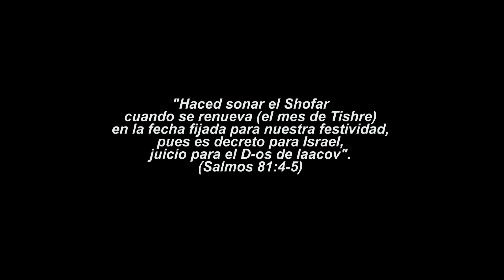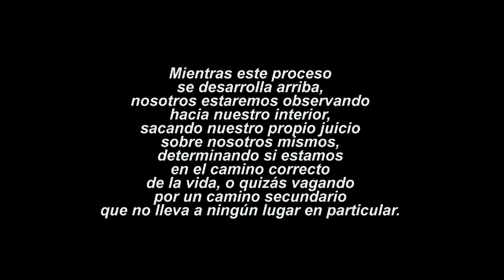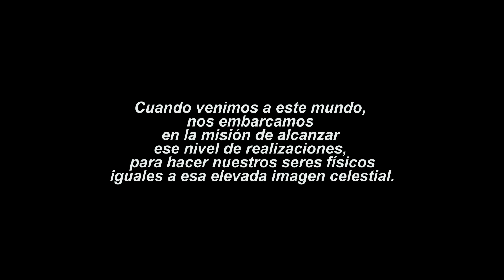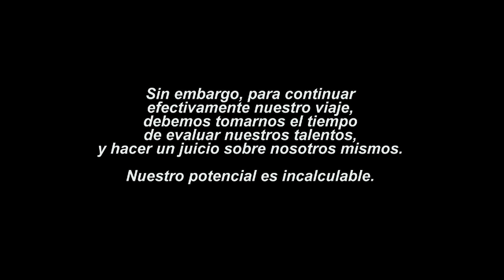Shana Tova 5771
Shana Tova 5771, llegue a cada uno de ustedes mis deseos porque finalmente con el esfuerzo conjunto podamos alcanzar la paz, renovar la fe, y ser mejores seres humanos.
Que sea un año dulce como la miel y podamos ser inscritos y sellados en el árbol de la vida.
Con mucho cariño desde Yerushalayim la Capital Eterna e Indivisible de la Nación Judía.